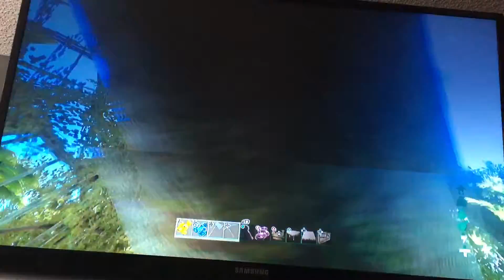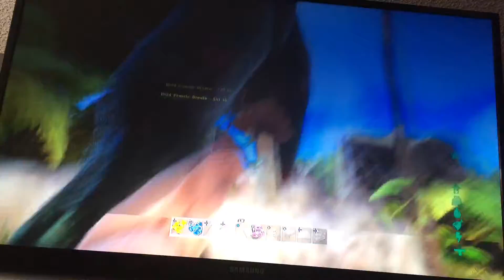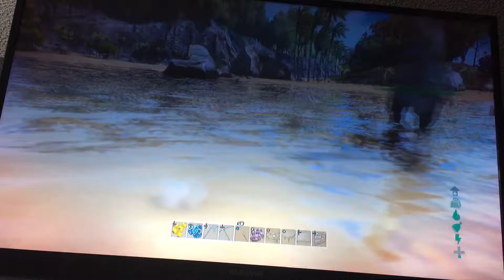Ark episode 2